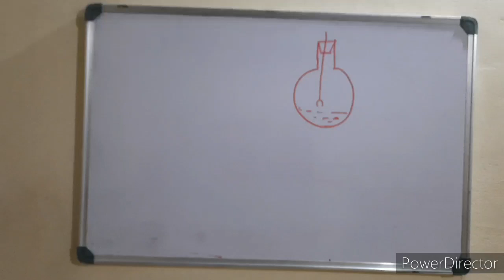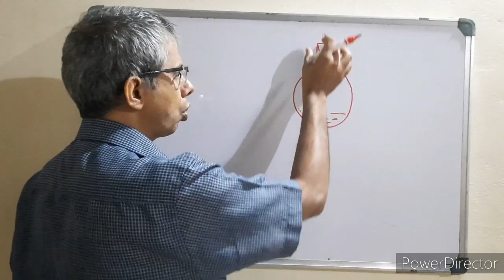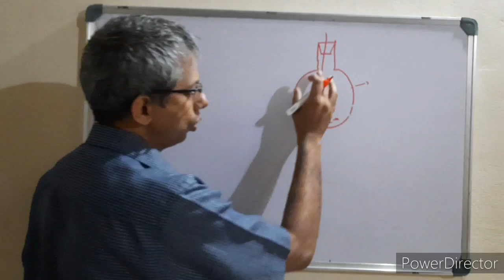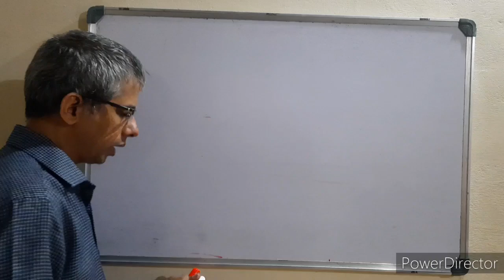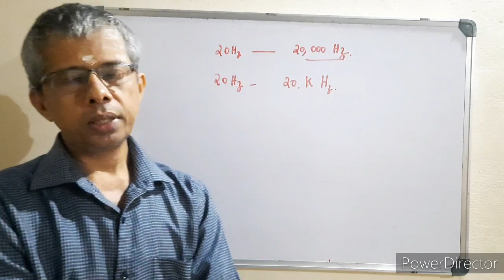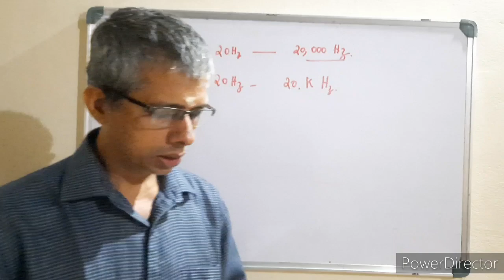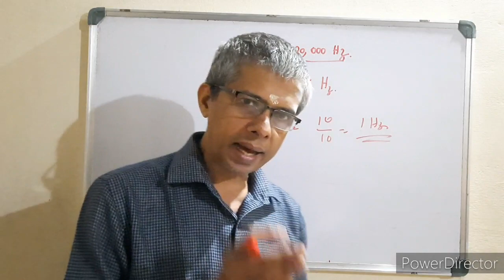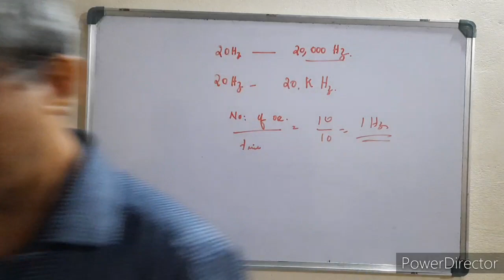std 8 sound last part